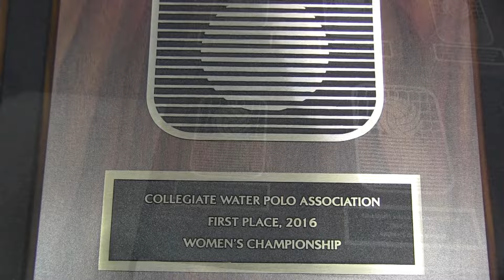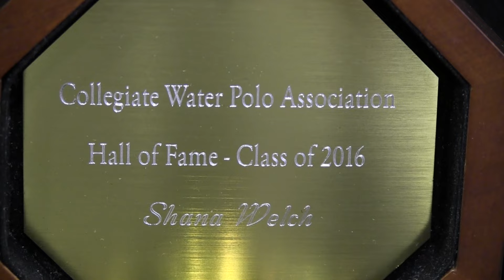2016 Women's CWPA Championship Highlight Video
Nine teams came to Harvard University's Blodgett Pool, but only one left as the victor as the Collegiate Water Polo Association (CWPA) releases the 2016 Women's CWPA Championship highlight video.